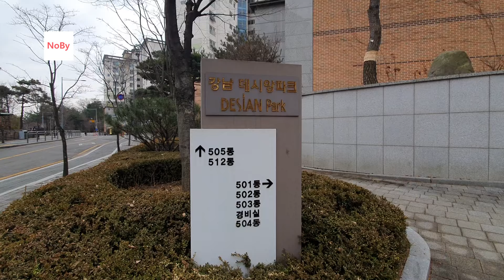'영끌족'들이 흘리는 눈물. 살놈은 다 샀다! 내집이 안팔리고, 서울에 쌓인 매물은 무려 8만건. 부동산 아파트 이야기 입주권 분양권 재개발 재건축 노가다 노비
영끌족 들이 흘리는 눈물 .
내집 이 안팔리고 , 서울 에 쌓인 매물 은 무려 8만 건.